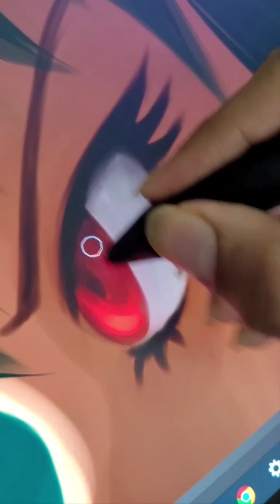Yor Forger Digital Art !! Quick Process Short | SpyXFamily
A quick process video of how the painting was done..

Done in Clip Studio Paint on Huion Kamvas 16